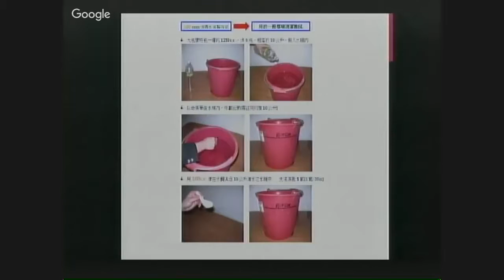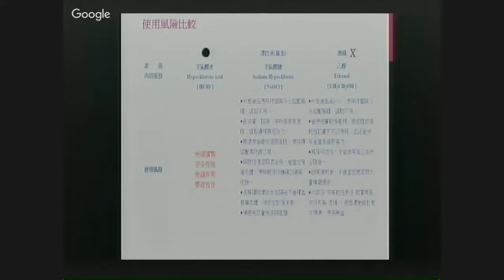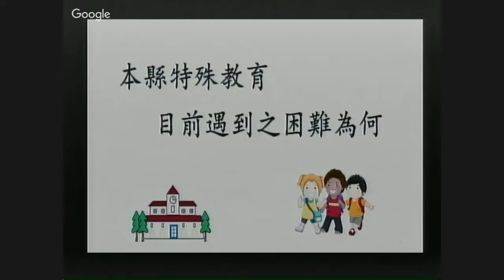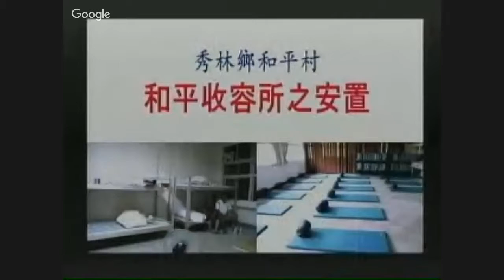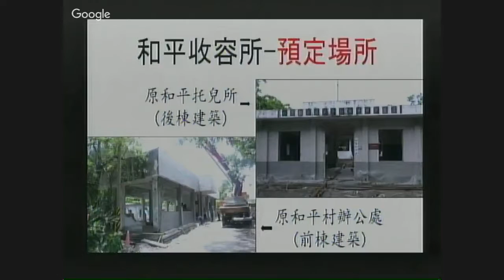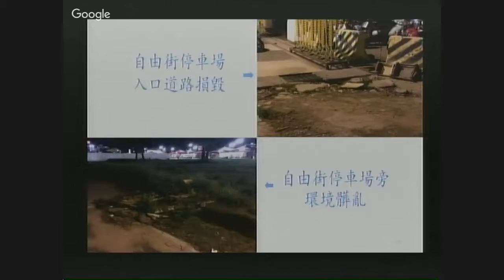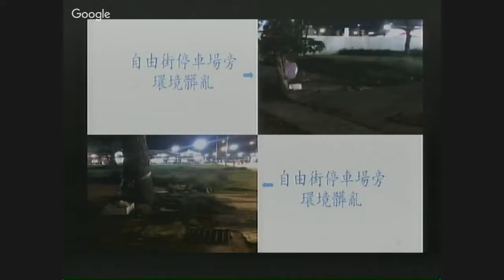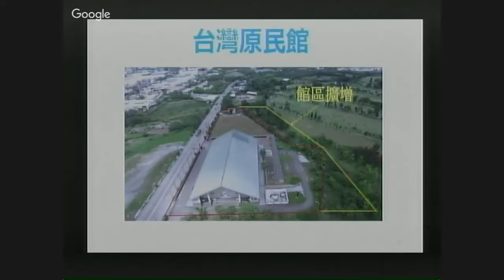花蓮縣議會 20160509 傅崐萁 市政總質詢 02【議會演哪齣？】